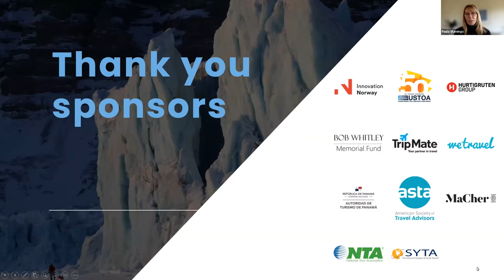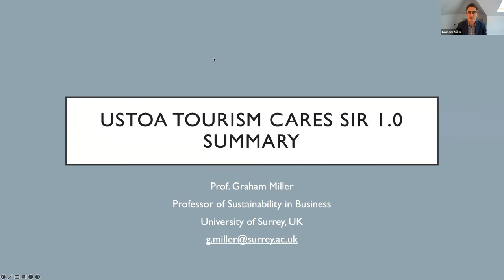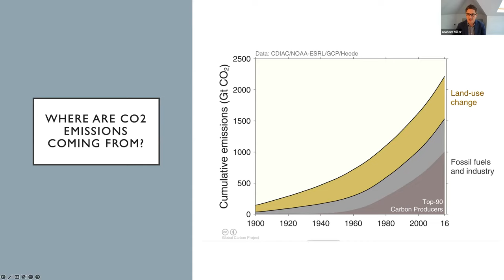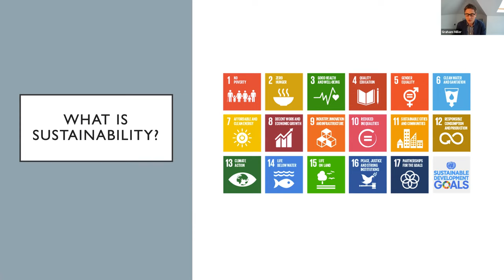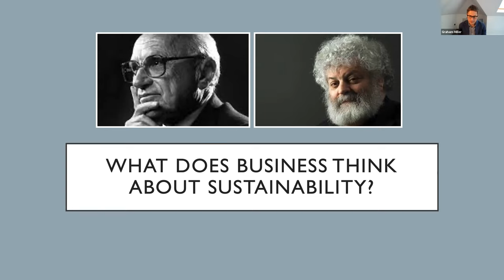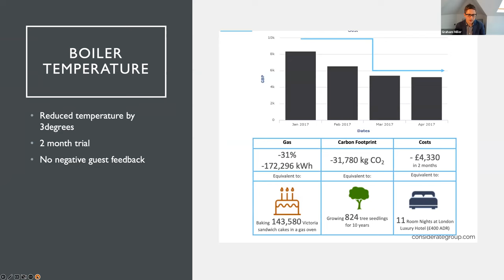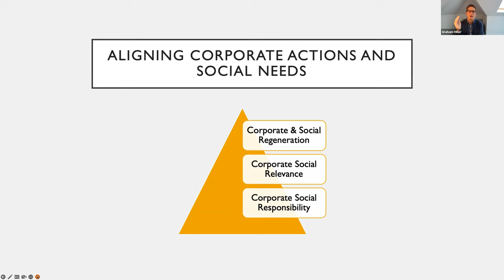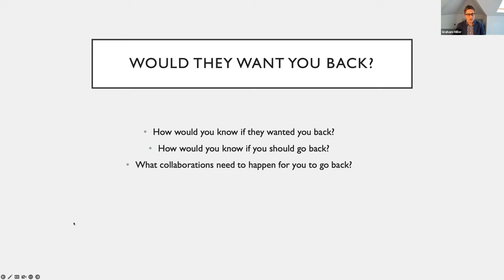Tourism Cares with Norway: a pre-event conversation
This session serves as a recap on the content covered in the USTOA SIR Summit 2022, as well as providing an introduction to the 2023 summit.

We will start with asking what the role of business is today, what responsibilities businesses have and consider the different arguments used for being more responsible in practice. We will look at what the key sustainability challenges are and how the UN Sustainable Development Goals help us to make sense of these pressures. We will conclude with giving examples of how to align sustainability strategies with the UNSDGs and how to begin to make our organizations more sustainable.

During this webinar we will also look ahead to the summit in Tromso and Svalbard and have the opportunity to ask any questions.